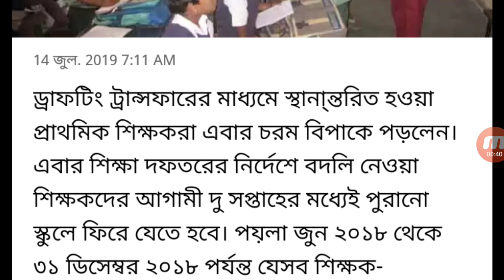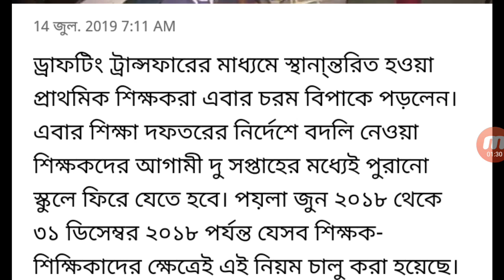বিপাকে প্রাথমিক শিক্ষক - শিক্ষিকারা শিক্ষাদপ্তরের নয়া নির্দেশে